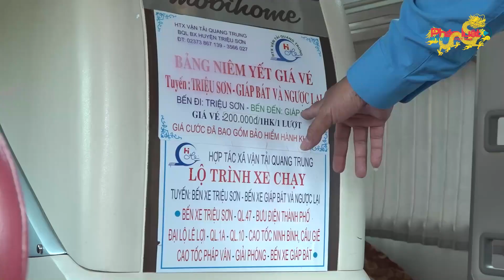Hơn 100 người thương vong trong ngày đầu nghỉ Tết Nguyên Đán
Chiều ngày 8/2, (tức 29 Tết) Uỷ ban An toàn giao thông Quốc gia cho biết, trong ngày đầu kỳ nghỉ Tết Nguyên Đán Giáp Thìn, toàn quốc xảy ra 79 vụ tai nạn giao thông khiến 106 người thương vong. Cảnh sát giao thông, Công an các địa phương đã kiểm tra, phát hiện xử lý 8.540 trường hợp vi phạm; phạt tiền hơn 21 tỷ đồng